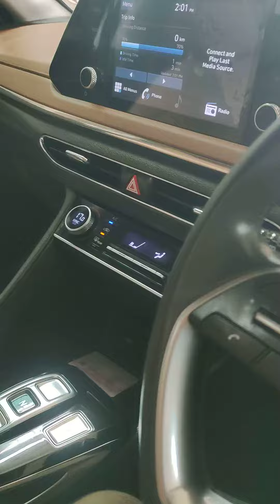Sonata car Kamal ki car hy Honda company ki